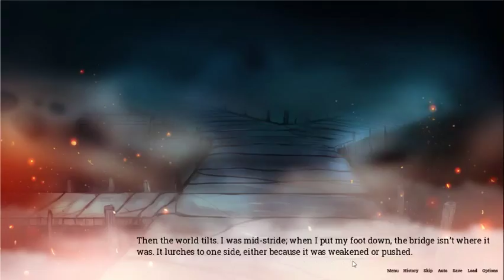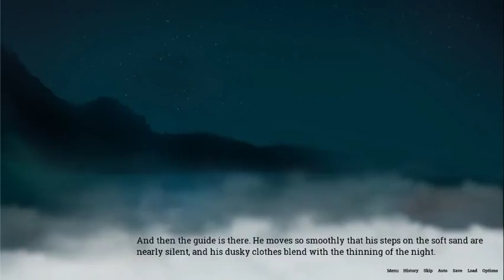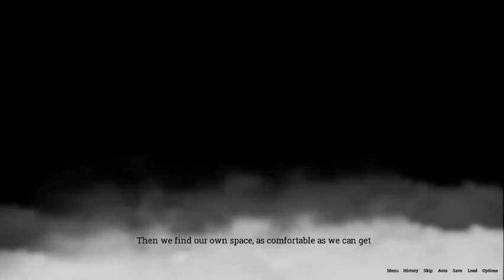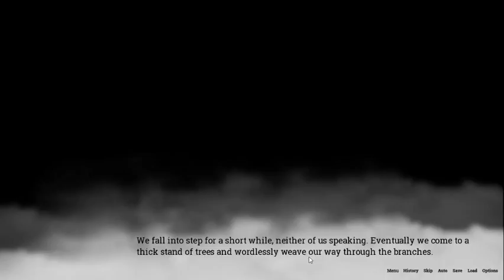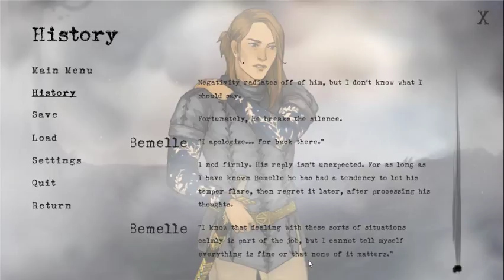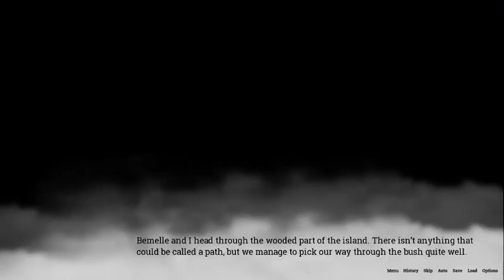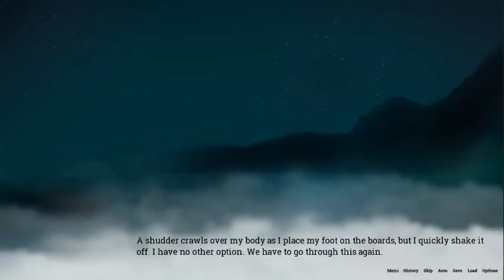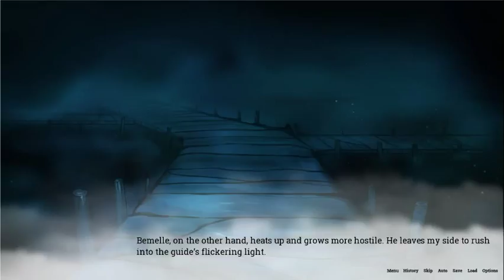[3] Mystery Lake (Let's play Voices of the Lake W/McDonalds Guy)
A free horror Visual Novel about an ill-fated journey across Sinnlos, a lake where gruesome monsters lurk just beneath the surface. With times being so dire you'll need to decide what, and who, is going to be sacrificed. Anyone can be saved, but not everyone can be.
here is where to find it